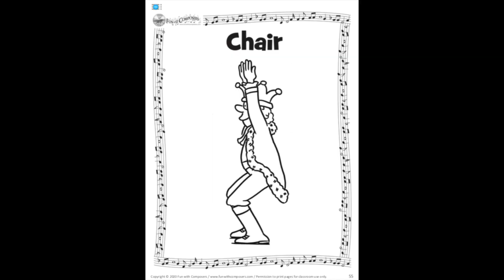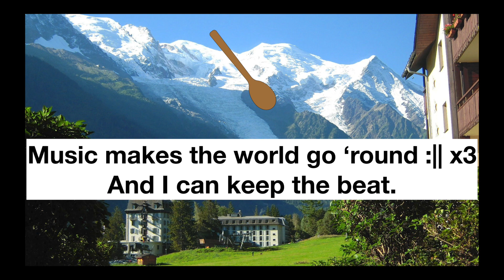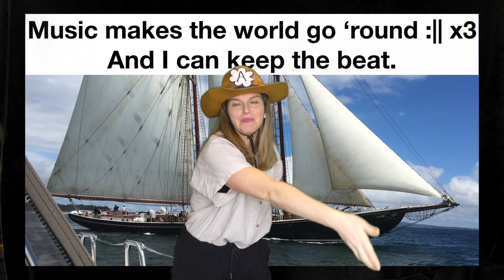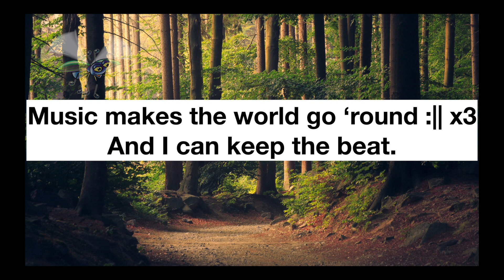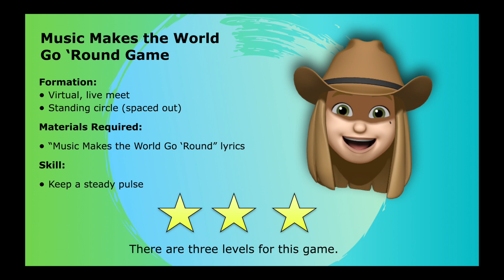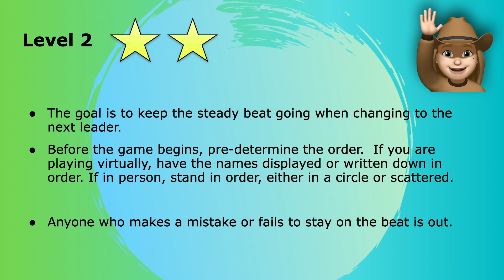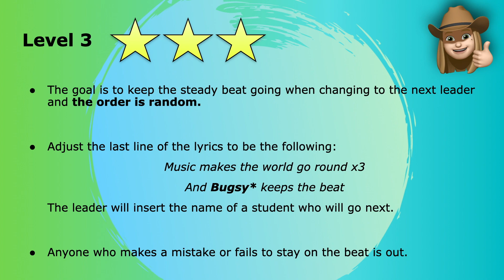Music Makes the World Go 'Round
Learn a new beat keeping chant and game with Allison the Adventurer! In this video you will also discover how some of the Fun with Composer characters including Chef Figaro and Bugsy are inspired to keep the beat to the music.  Can you guess how they might do this?  How will the music inspire you?  Be creative and get ready to have some fun!